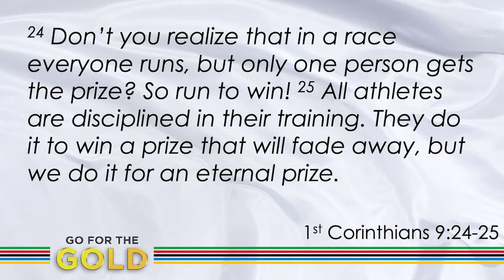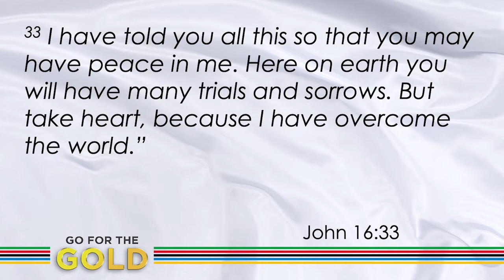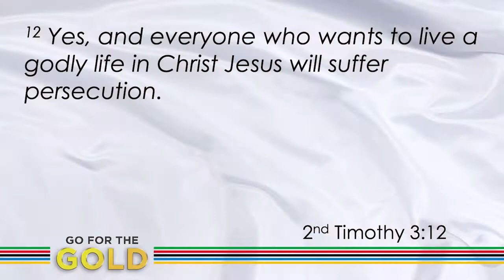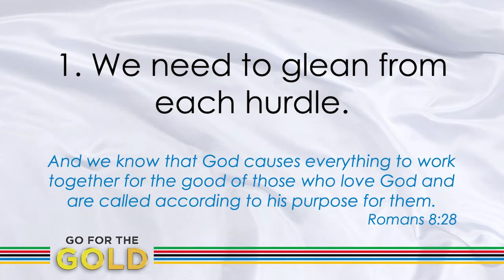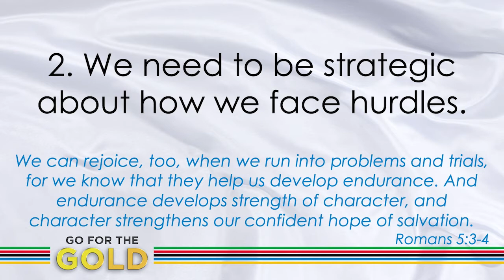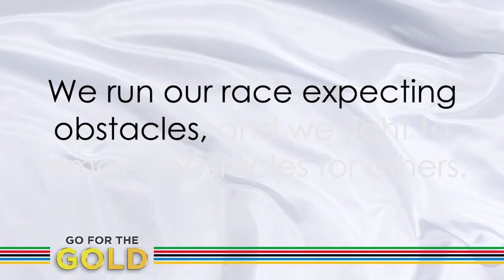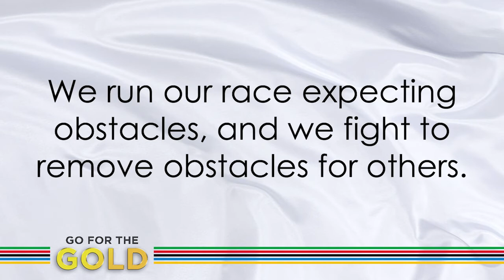Go For The Gold Wk 3 - Hurdles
With the world sending athletes to compete in all sorts of events, we are looking at some parallels from scripture. This week we looked at the idea of hurdles as it pertains to our life.